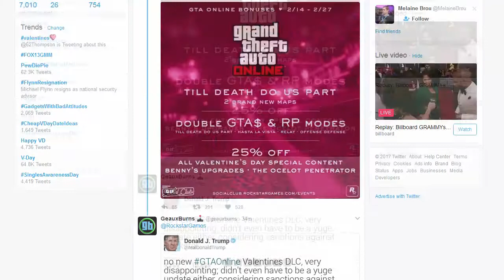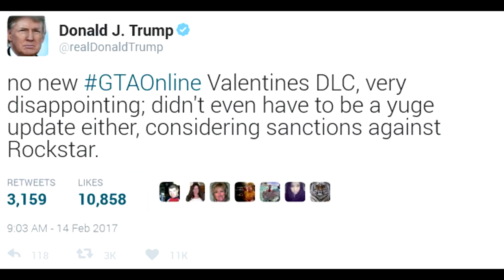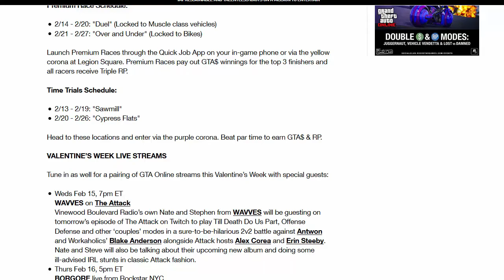GTA Online: Valentine's Bonuses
Grand Theft Auto Online Valentine's 2017 discounts and bonuses.